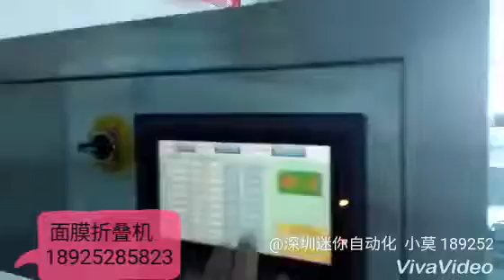全自动面膜生产包装机 面膜折叠机 mask folding machine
Contact   Lynn . Mo
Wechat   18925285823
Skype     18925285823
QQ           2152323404